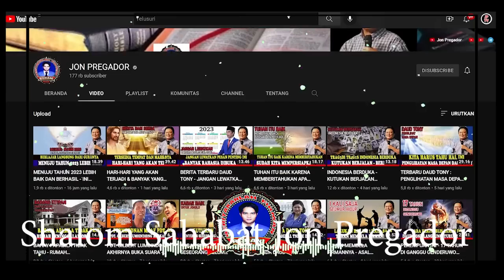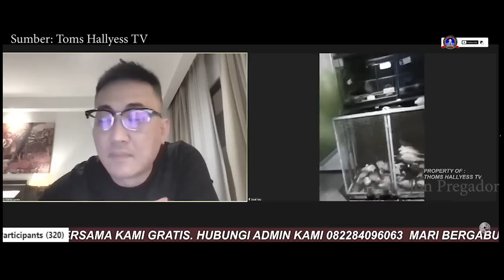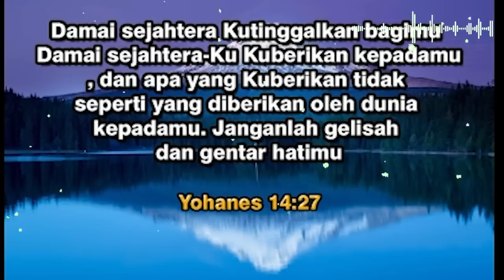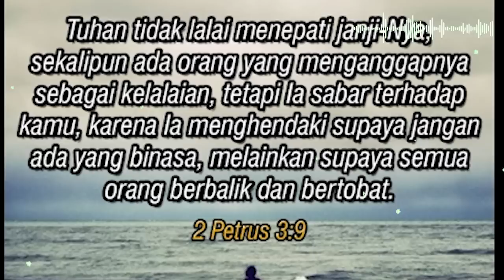TERBARU DAUD TONY : NGERII HATI HATI 3 KOTA INI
Kumpulan khotbah Ev. Daud tony
Kunjungi juga Channel :
Thoms Hallyess TV
jangan lupa :
terima kasih

Ps. Jonas,
Tuhan memberkati🙏

apabila bpk/ibu butuh doa khusus :
dapat ingin mengikuti Zoom Bersama :
1. Ps. Thomas Hellyess Tv
2. Ps. Jonas (Yefta Ministry)

Nb.
Doanya boleh diimprovisasi (ditambhakan kata-kata sesuai kebutuhan/pergumulan)
terima kasih

Tema-tema Update
Kumpulan Khotbah Daud Tony
Khotbah Kristen
Khotbah Inspirasi
Kesaksian Kristen
Inspirasi Kehidupan
Daudtony 2022
daud tony
Daudtonydukunsakti
Daudtonybertobat
Daudtonykesaksian
Daudtonyvsrorokidul
Daudtonyhariini
Daudtonyterkini
Dunia Okultisme
Dunia Perdukunan